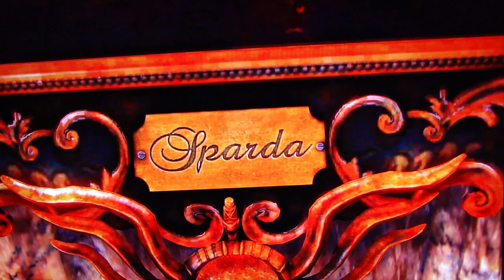Devil May Cry (2013) pt7 Mission 2 pt2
This is my playthrough of the 2013 reboot of Devil May Cry, with live commentary.